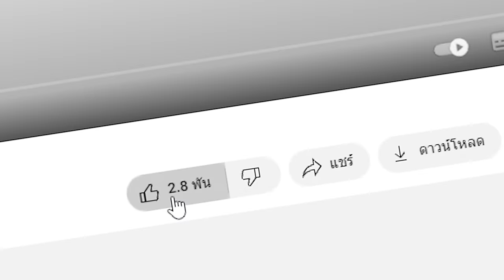😱ทำไมผมถึงขโมยบ้านเพื่อนออกจากโลก..!! เพื่อสิ่งนี้..?! (Minecraft)